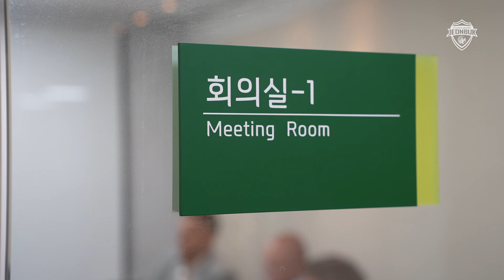"전주성에 등장한 2️⃣메다" 토마쉬 페트라섹💚